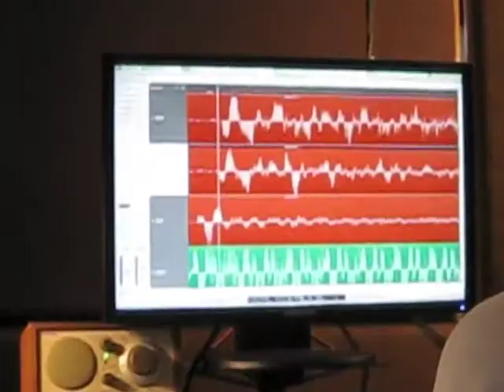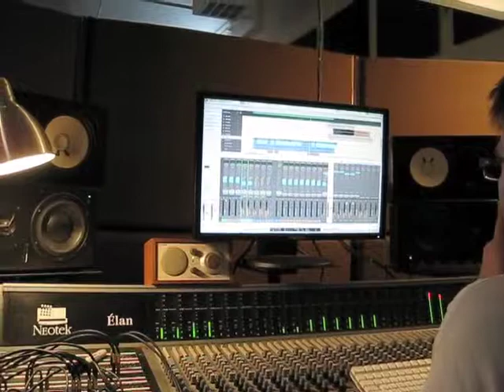Tomorrow's vocals (raw studio footage part 3, May 2012)